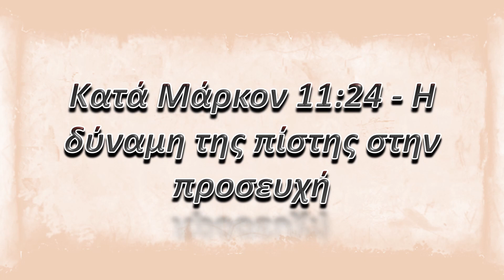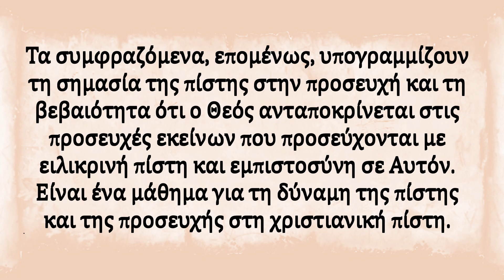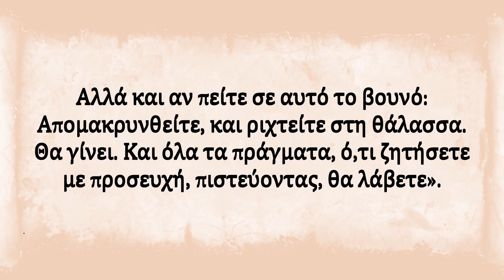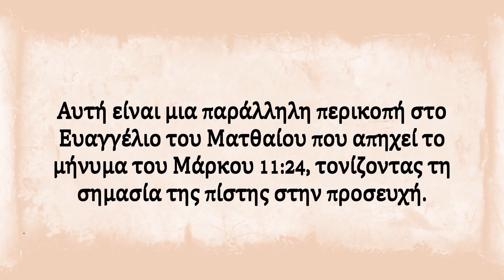Κατά Μάρκον 11:24 - Η δύναμη της πίστης στην προσευχή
Ανακαλύψτε το βαθύ μήνυμα του Μάρκου 11:24. Εξερευνήστε τη σημασία της ακλόνητης πίστης στην προσευχή και πώς η πίστη στην εκπλήρωση των αιτημάτων σας μπορεί να οδηγήσει σε απαντημένες προσευχές. Ελάτε μαζί μας να εξερευνήσουμε τη μεταμορφωτική δύναμη της προσευχής που βασίζεται στην πίστη, όπως διδάχθηκε από τον Ιησού.